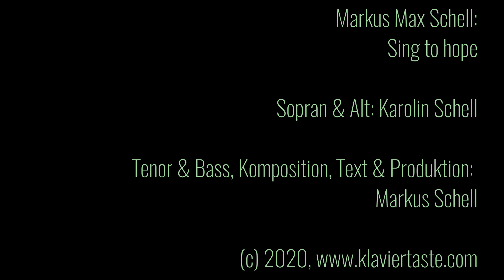Markus Schell: Sing to hope SATB Komplett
Der gesamte Chorsatz von "Sing to hope"

mit Songtext im Untertitel. Dafür müsst ihr in den Einstellungen den Untertitel aktivieren.

Sing to hope, Musik + Text, Arrangement sowie Produktion: Markus Max Schell
Sopran+ Alt: Karolin Schell
Tenor + Bass: Markus Schell